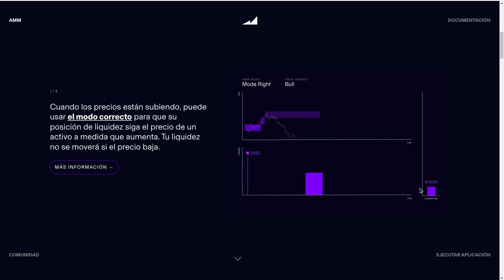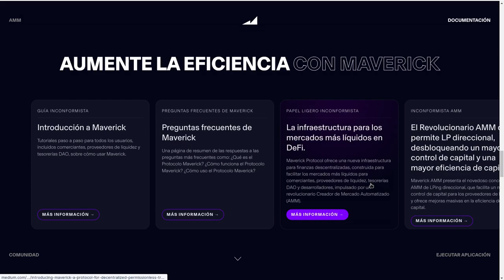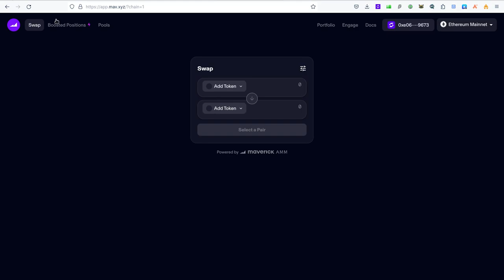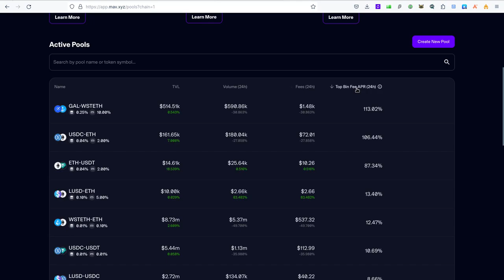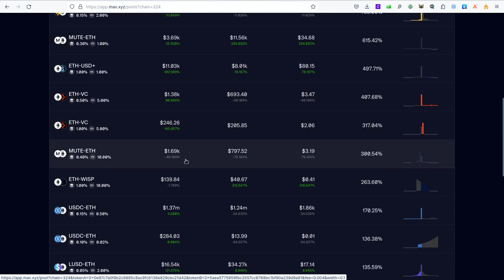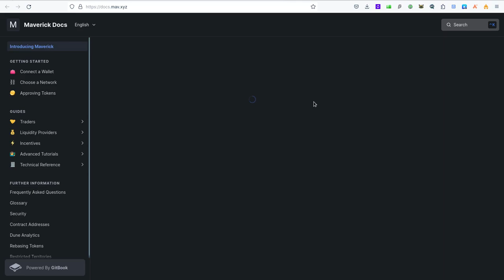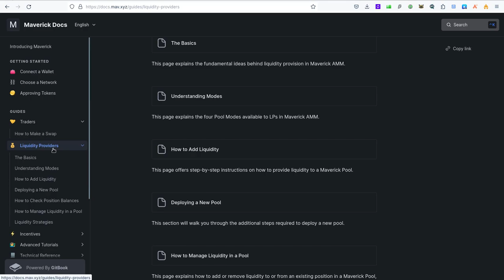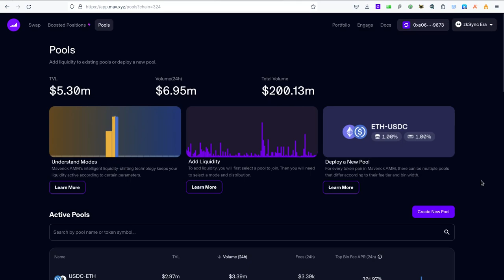MAVERICK DEX LP 302% APR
Hola a tod@s, Bienvenidos a su canal 𝘾𝙧𝙮𝙥𝙩𝙤𝙣𝙤𝙢𝙮, le comparto el DEX y las opciones de LP para obtener APR muy atractivos en las redes de Ethereum y ZKSync

◢ Atn. 𝖢𝗋𝗒𝗉𝗍𝗈𝗇𝗈𝗆𝗒